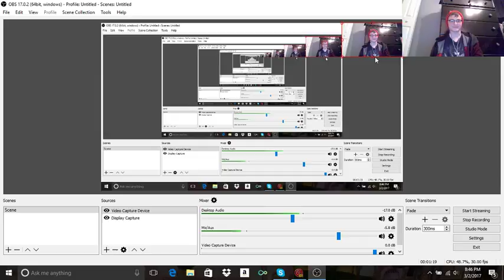Fiona VS Dustin Battle of luck!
A battle between two wizards only one clams victory.